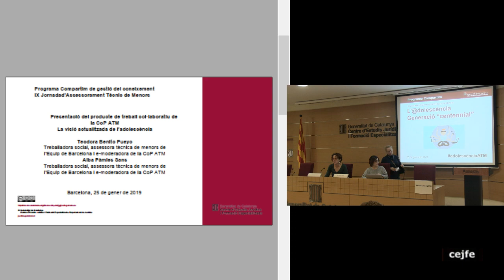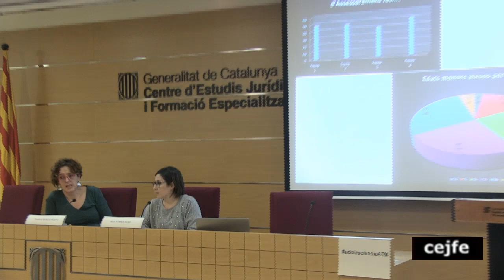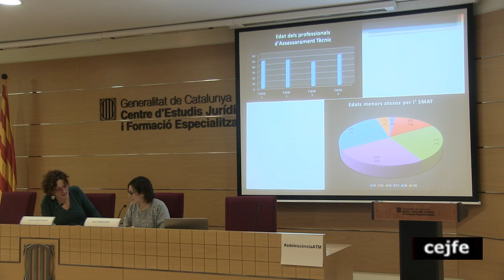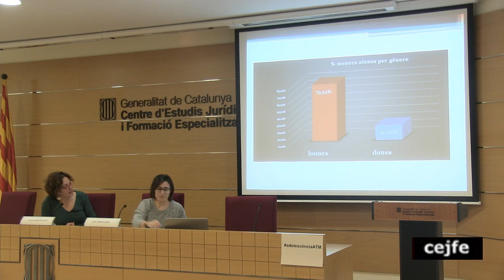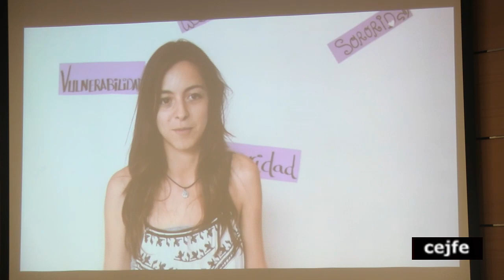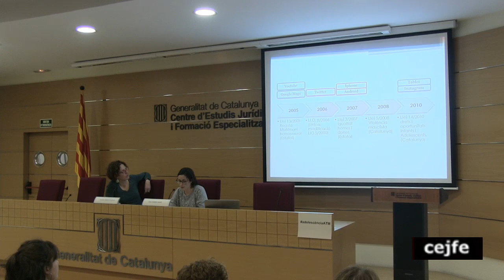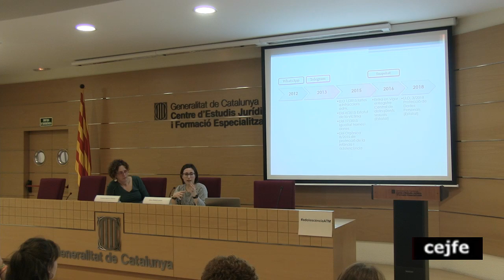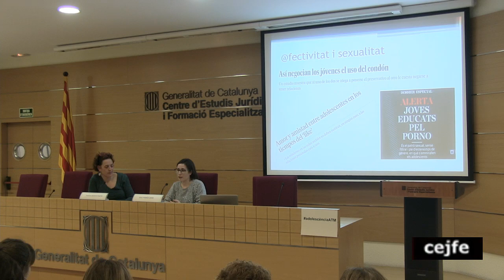IX Jornada d’Assessorament Tècnic de Menors. Presentació del producte de treball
Presentació del producte de treball col·laboratiu de la CoP ATM
La visió actualitzada de l’adolescència
Teodora Benito Pueyo
Treballadora social, assessora tècnica de menors de l’Equip de Barcelona i e-moderadora de la CoP ATM
Alba Pàmies Sans